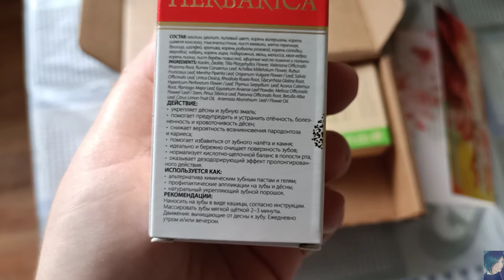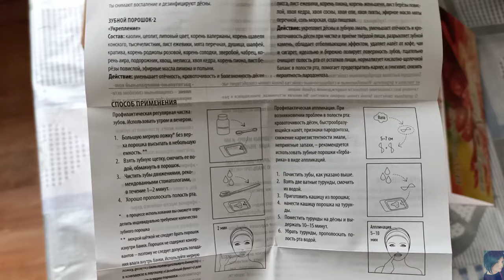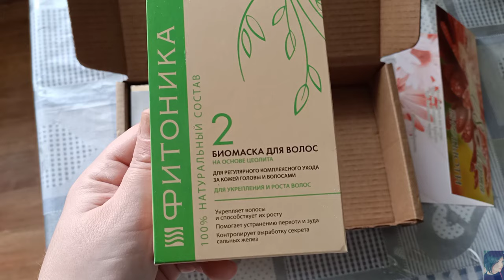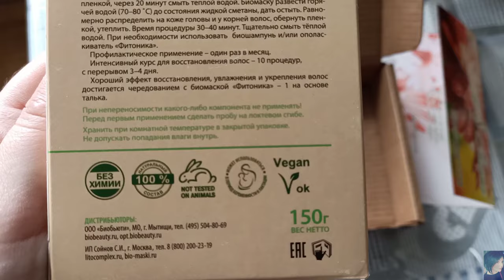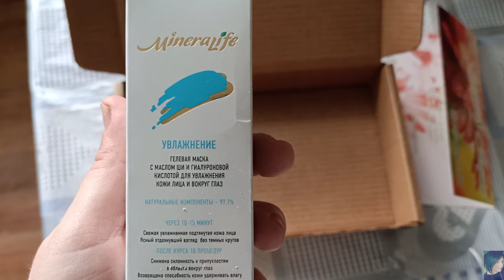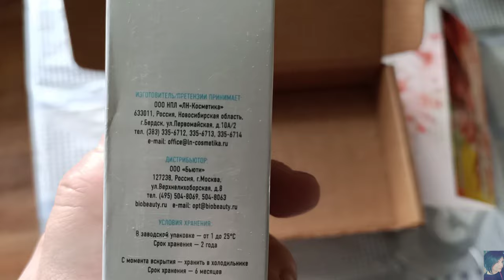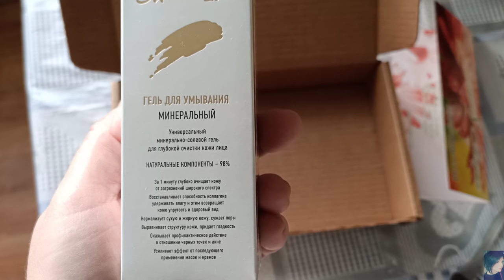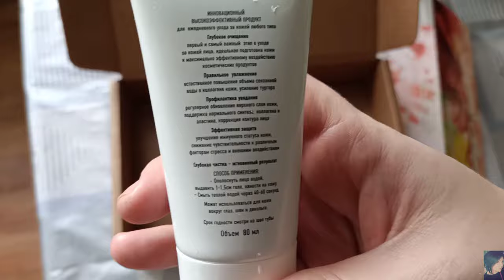100% НАТУРАЛЬНАЯ КОСМЕТИКА БИОБЬЮТИ || МИНЕРАЛЬНЫЙ УХОД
ВСЕМ ПРИВЕТ!!!
В этом видео я хочу познакомить вас с натуральным минеральным уходом от биобьюти. Распаковка посылки, обзор средств, тестирую вместе с вами, честные отзывы. Натуральные средства в корне отличаются от того, к чему мы привыкли, по составу, применению и эффекту!